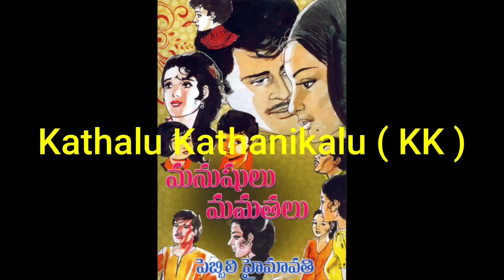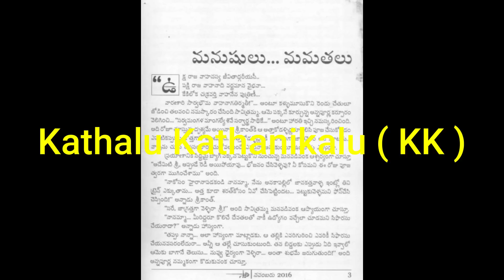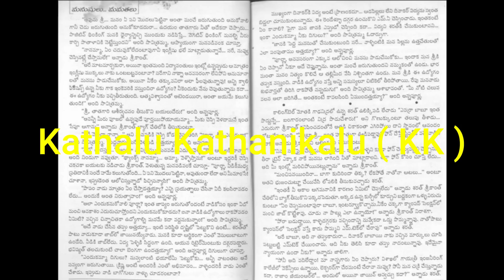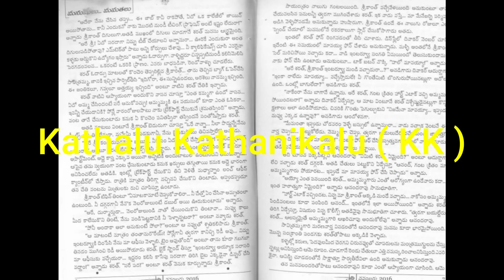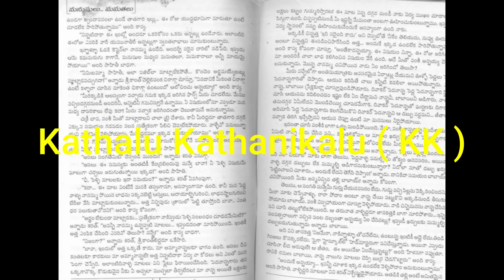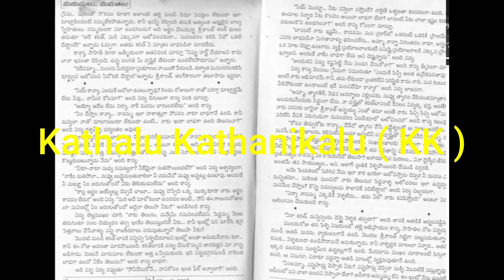మనుషులు మమతలు | Part - 1 | Manushulu Mamathalu | Novel by Pebbili Hymavathi | Voice by Radhika